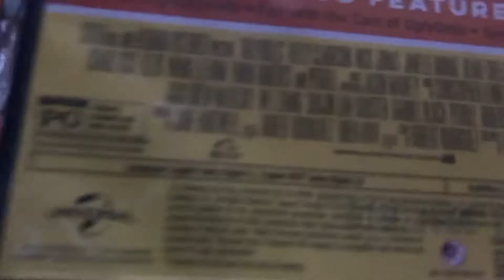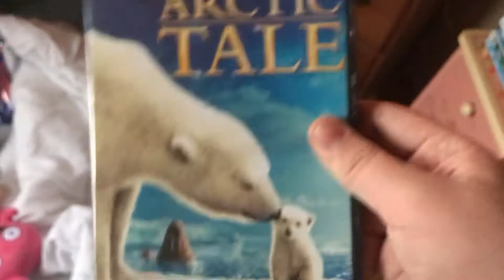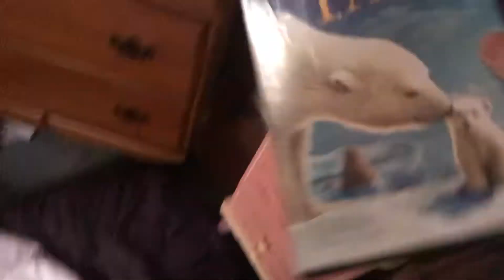My DVD Collection Part 10